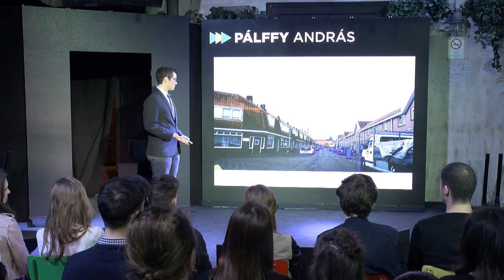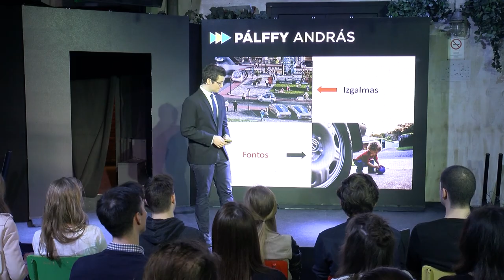Pálffy András: Ön, vezető, Önvezető – SCIndikátor döntő 2018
2018. március 22-én megrendezett SCIndikátor döntőn elhangzott előadás.
A Nők a Tudományban Egyesület szervezésében 2016-ban elindított  SCIndikátor tudománykommunikációs mentorprogram végső állomása a SCIndikátor döntő, ahol a döntősök bemutatkoznak a nagyközönségnek is.

📝 Jelentkezz Te is SCINDIKÁTORnak!
Ha túljutsz az első rostán, mi ingyenes mentori támogatással és szakmai alapozó kurzusokkal segítünk következő fordulóig, illetve a döntőig.

A SCIndikátor  tudománykommunikációs mentorprogram célja felkutatni azokat a hazai és határon túli pályakezdő technológia-orientált területeken tanuló és dolgozó, tehetséges és kreatív alap-, mesterszakos és doktorandusz hallgatókat, akik saját tudományos vagy technológiai projektjükön dolgoznak és motiváltak arra, hogy a mentorprogramprogram segítségével a tudomány hírnökeivé váljanak, segítve ezzel a híd építését a tudomány elefántcsonttornya és a társadalom közé. A program nagy nyilvánossága elősegíti a nagyközönség megismertetését az új, izgalmas tudományos eredményekkel, fogyaszthatóvá teszi az akadémiai/egyetemi tudást, továbbá hidat teremt az egyetemek és ipar között.